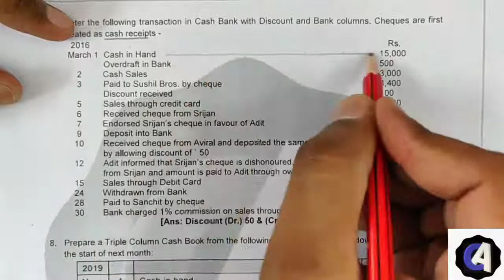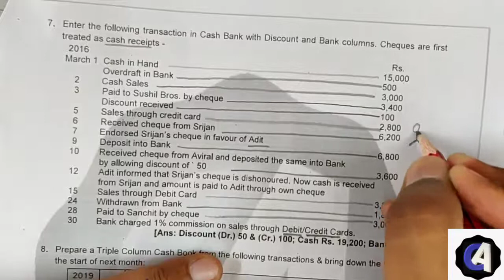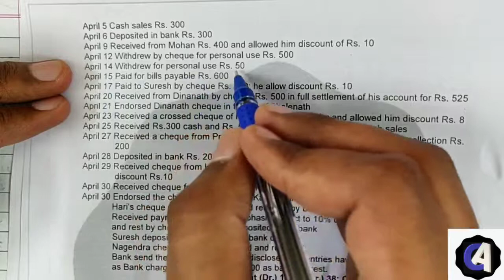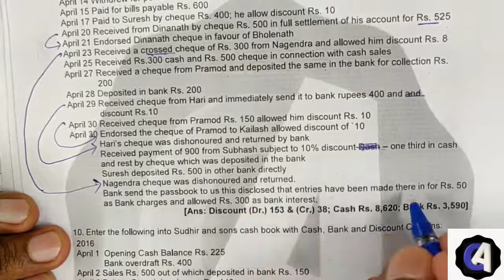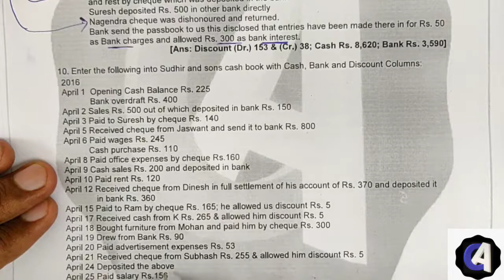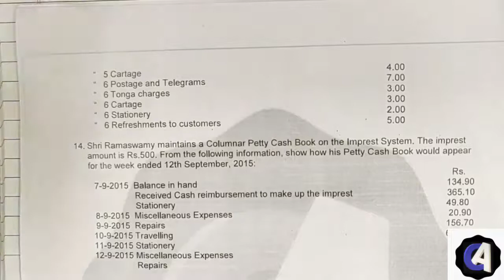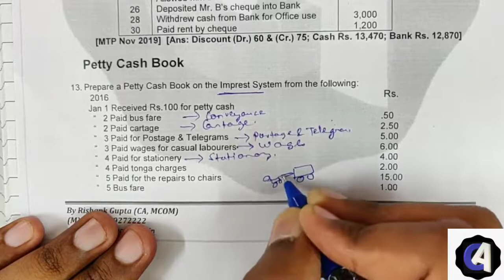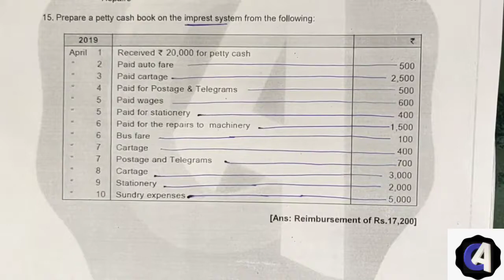Lecture 15 Accounts for CA Foundation